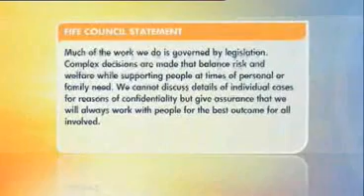Too Stupid to Marry. GMTV Kerry Robertson ++News Update 28th Jan 2010+++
Update 28th Jan 2010

**This update was copied from the "Support Kerry Robertson and Mark McDougall to keep their baby!!" page on facebook**

David J. Anderson 28/01/2010
 Today, Kerry will move into a mother and baby unit where the 17-year-old will be under constant surveillance - but that is undoubtedly the lesser of two evils for the couple, given that they feared they might lose custody of the child they fought so hard to keep. 'To say it's been a roller coaster is an understatement,' says Mark. 'Witnessing them take Ben from Kerry made me cry. He was sleeping in her arms after his feed and looked so peaceful. 'I tried to argue with them, but they said no. 'It's only after they've read medical reports from the hospital, in which the midwives and medical staff said we are loving parents, that it appears they've decided we can have Ben back after all. 'Kerry will be able to care for Ben all day, every day and I'll be allowed to stay at the unit as often as I like.